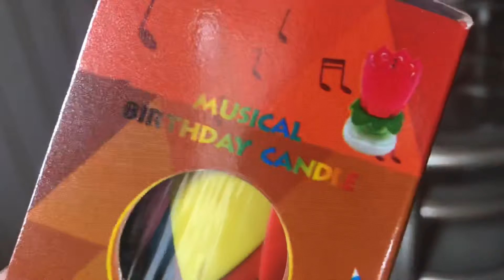LILIN LILIN AJAIB MAGICAL CANDLE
Karena kemarin banyak yang nanya tentang lilin ulang tahun ini akhirnya aku upload ya guys infonya. Lilin ajaib ini harganya 85ribu di toko online. Lilin ini bisa berputar dan bernyanyi dan bahkan ada kembang apinya guys.. pokoknya cocok banget buat acara ulang tahun kalian ya guys.